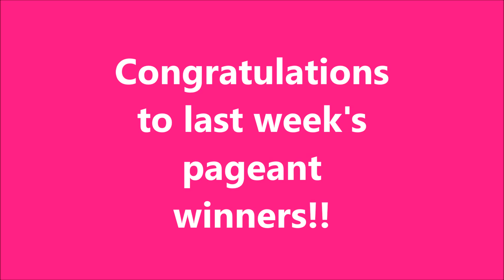Crowning Moments April 24th-May 1st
Congratulations to all the new titleholders!

The Pageant Planet is the leading source for all things pageantry with a reach of a quarter million people every single day. Our daily articles keep pageant girls informed about what's happening in the news, the latest in fashion trends, and up to date on each state and international pageant system.

Need a pageant checklist and training timeline?